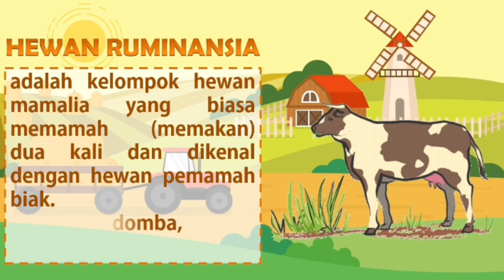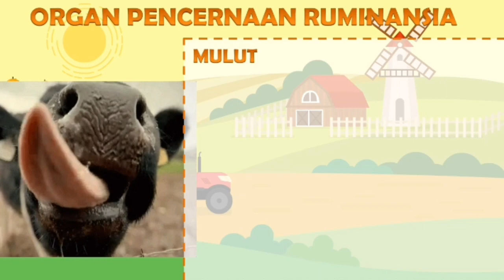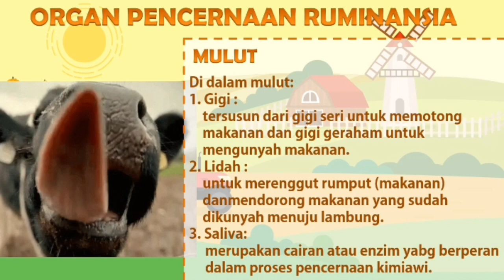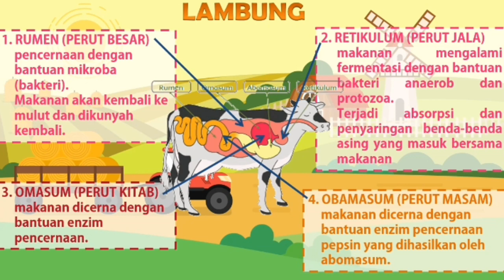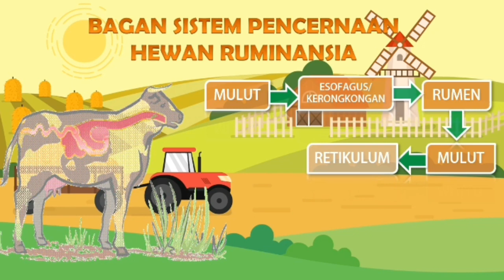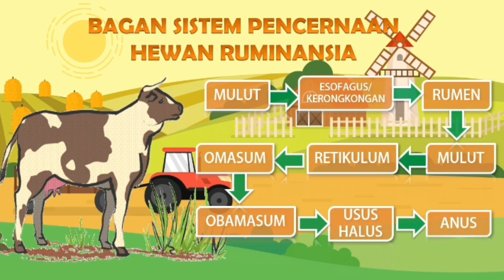TEMATIK TEMA 3 KELAS 5 SEMESTER 1 SISTEM PENCERNAAN HEWAN RUMINANSIA